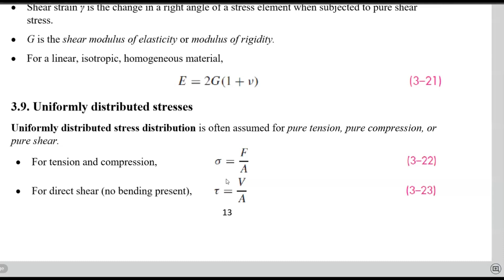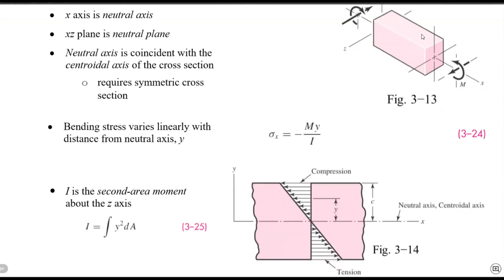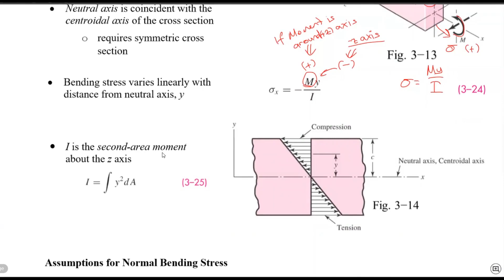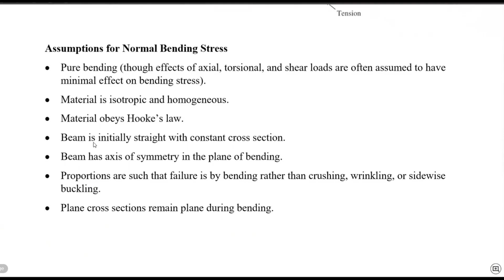MachineDesign-Lec08 Ch03 Load And Stress 10: Stress Types (Gerilme türleri)